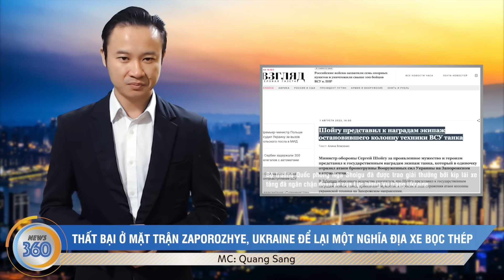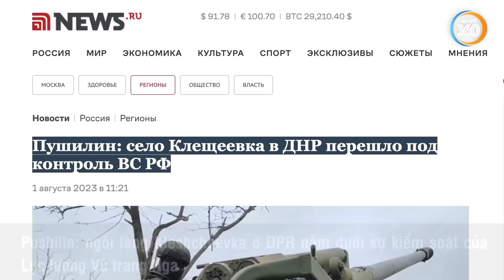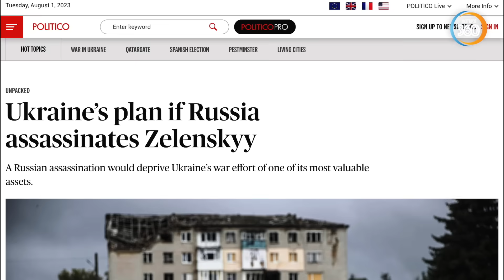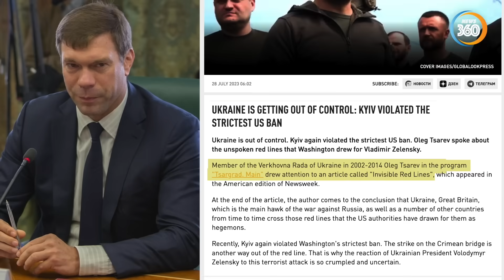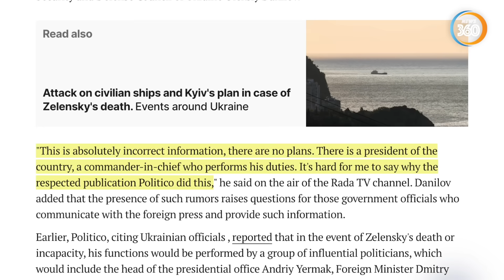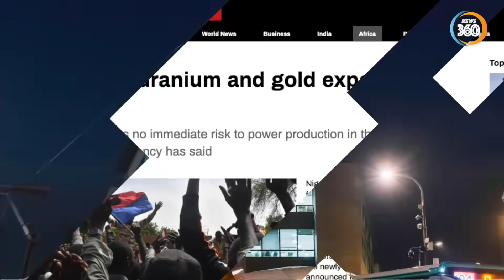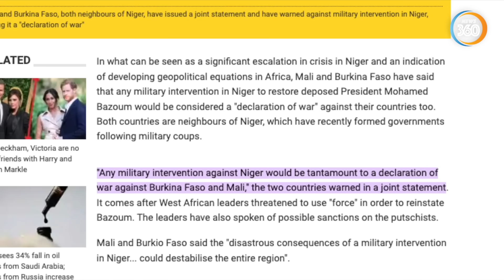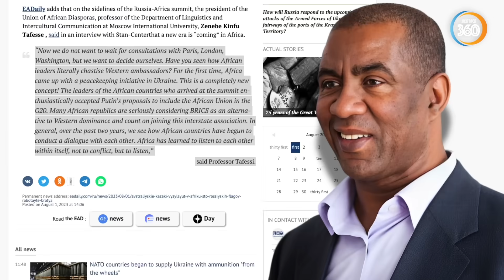Vì sao phương Tây nêu kịch bản Zelensky bị g.iết? Pháp tháo chạy khỏi Niger, Nga đẩy EU vào thế khó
Truyền thông phương Tây gần đây loan tin về cái chết Volodymyr Zelensky có thể xảy ra và đưa ra kế hoạch thay thế người đứng đầu nhà nước Ukraine. Liệu đây có phải là sự trùng hợp ngẫu nhiên?

Trong khi Pháp kêu gọi công dân nước này sơ tán khỏi Niger thì Nga lại đẩy Liên minh châu Âu vào thế khó. Đó là gì?
Các kênh chính thức của Tin360 News